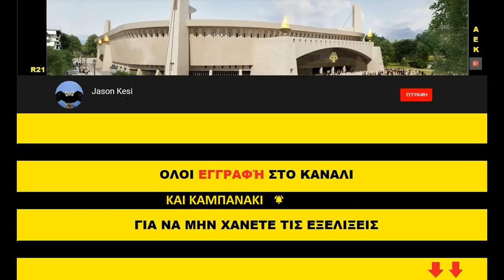Έργα για το γήπεδο της ΑΕΚ 02/02/2019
Καλο ΣΚ σε ολους και καλη επιτυχια σε ολα τα τμηματα της ΑΕΚαρας που αγωνιζονται σημερα και αυριο! Ιδιαιτερα στο ποδοσφαιρο που ΠΡΕΠΕΙ και ΜΠΟΡΕΙ να νικησει!
Τα εργα συνεχίστηκαν και σημερα, παμε να δουμε τις εξελιξεις! (πλανα παλι απο τον μικρο αδελφο)

( 01:00 ) Νοτιοδυτικα χτες σκυροδετηθηκαν μερικες κολωνες του ισογειου ενω σε αλλες συνεχιστηκαν τα καλουπωματα  και την αλλη εβδομαδα θα εχουμε σκυροδετηση τους! Επισης τοποθετηθηκαν ηδη καποια στηριγματα για την κατασκευη του 1ου οροφου!
( 03:18 ) Λιγο βορειοτερα και εκει ειχαμε καλουπωματα στις κολωνες και τα τοιχια του 3ου οροφου και αναμενουμε την σκυροδετηση τους την αλλη εβδομαδα!
Στο κεντρο της δυτικης πλευρας δεν ειχαμε καποια εξελιξη!
( 05:07 ) Βορειοδυτικα στο πεταλο συνεχίστηκαν τα καλουπωματα στην δευτερη σειρα των δοκαριων του ανω διαζωματος καθως επισης ειχαμε σιδερωματα στις ανωτερες κολωνες που πανω τους θα πατησουν τα πελματα του στεγαστρου!
( 06:43 ) Στην θυρα 21 τοποθετηθηκαν κι αλλες κερκιδες στο κατω διαζωμα, ενω ειχαμε ξεκαλουπωματα πισω απο την εξεδρα εκει που θα στεγαστουν τα γραφεια της ΠΑΕ! Επισης ειχαμε καλουπωματα στο ανωτερο δοκαρι του κτηριου!
( 08:28 ) Νοτια και νοτιοανατολικα συνεχιστηκαν τα καλουπωματα σε κολωνες και τοιχια του 2ου επιπεδου του υπογειου, συνεχίστηκαν τα σιδερωματα για το εξωτερικο τοιχιο του υπογειου και φυσικα το γκρεμισμα των βασεων των σωληνων που ηταν πανω απο τον πυλωνα!
Επισης ξεκίνησαν τα καλουπωματα στον πυλωνα που την αλλη εβδομαδα θα σκυροδετηθει!
( 10:09 ) Λιγο βορειοτερα ειχαμε ξεκαλουπωματα στον πρωτο οροφο των σουϊτων!
( 12:01 ) Tελος βορειοανατολικα επανατοποθετησαν την σκαλωσια καθως και καποια καλουπια στον πυλωνα, ενω στο πεταλο συνεχίστηκε η τοποθετηση στηριγματων και μπετοφορμ για την κατασκευη της 2ης σειρας δοκαριων!

Παιδια στο τελος του βίντεο εχω αφιερώσει μερικά δευτερολεπτα για 2 ανθρωπους που ανηκουν στην κιτρινομαυρη οικογένεια! Και οι δυο χρειάζονται την βοήθεια μας, οποιος μπορει ας βοηθήσει!